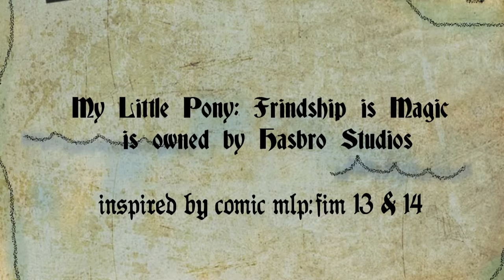You are the pirate! (version My Little Pony)